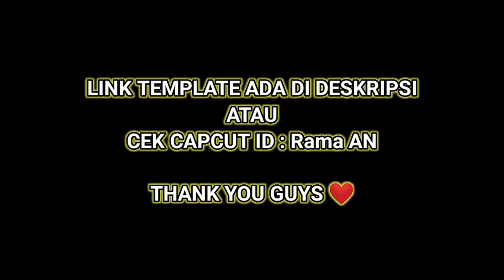TEMPLATE CAPCUT JEDAG JEDUG ( DJ AKANKAH KAU MERASAKAN ❤ )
TERIMA KASIH BUAT YG UDAH MAMPIR 😁

CARA PAKAI TEMPLATE NYA :

👉 Klik Link Template nya.
👉 Lalu klik "GUNAKAN TEMPLATE DI CAPCUT".
👉 Kemudian Pilih Foto Mu Yang Mau Di Gunakan ( Ukuran Foto 9:16 ).
👉 Ekspor Ke TIKTOK Biar Gak Ada Logo Capcut nya,Semoga Membantu 😁

BUTUH TEMPLATE LAIN ???